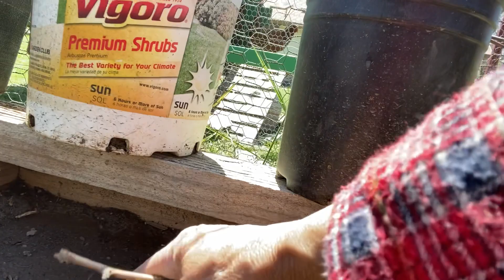PLANTING SQUASH SEEDS TODAY FRIDAY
PLANTING MORE SEEDS TODAY AND MY NEXT DOOR NEIGHBOR IS TALKING ON THE PHONES YOU CAN HEAR